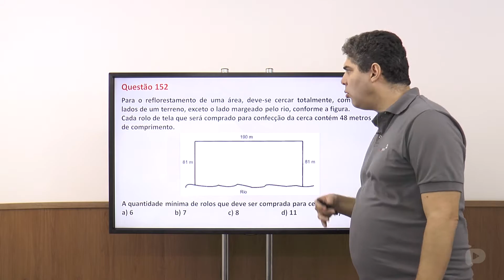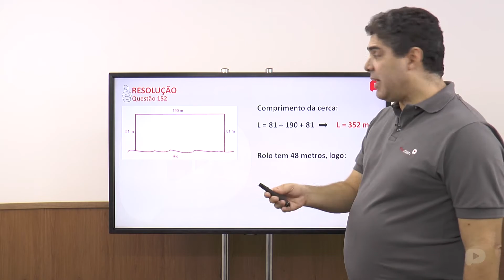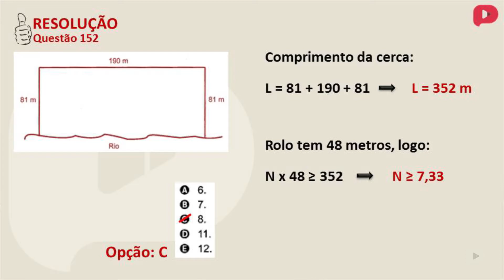Q.152-ENEM 2013-Matemática e suas tecnologias (Amarela)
Equipe de professores do ProENEM Resolve a prova do ENEM 2013 versão amarela. Confira!